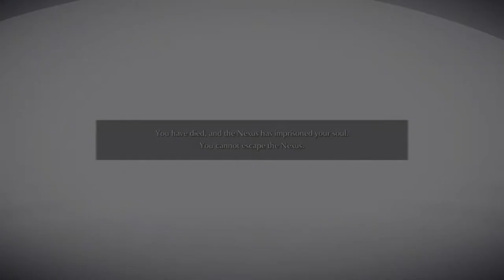Demon Souls Gameplay PS5 - I'm still terrible!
Demon Souls on PS5 looks amazing. Let's start a playthrough maybe?